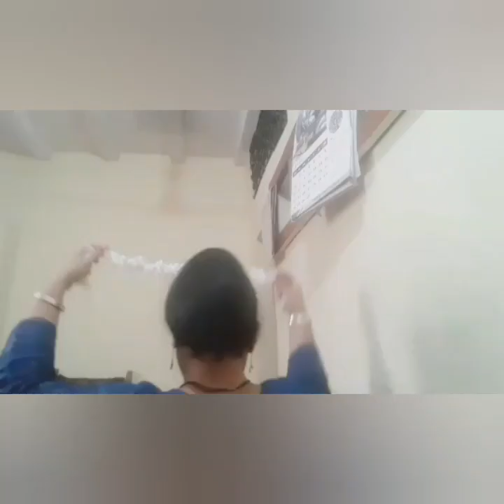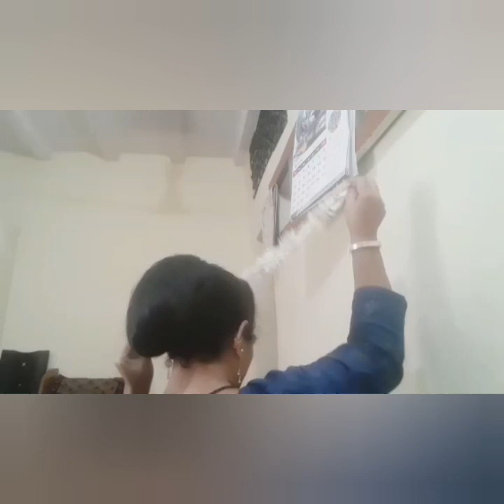Quick hairstyle video(झटपट होनारी हेर स्टाईल )🤗🌹